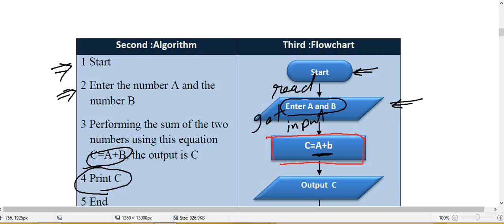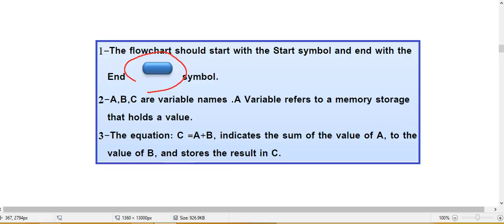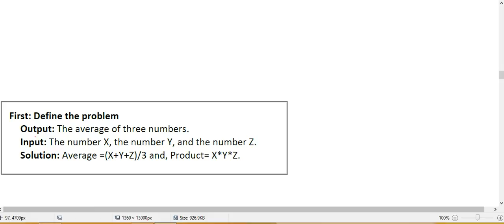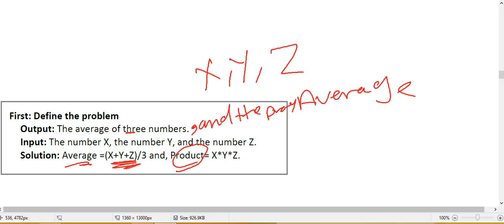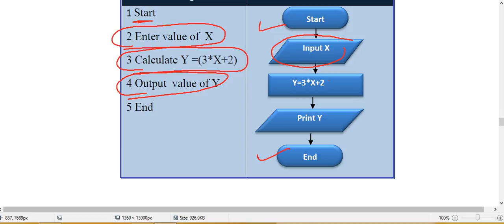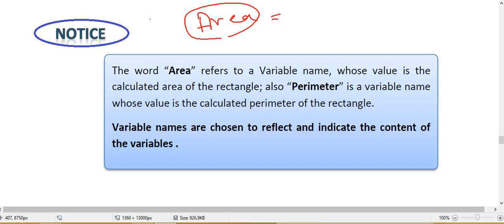Simple Flowcharts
كمبيوتر تالتة اعدادى لغات-التيرم الاول